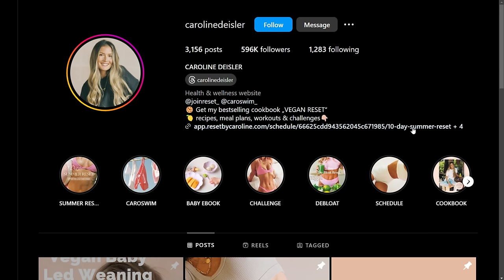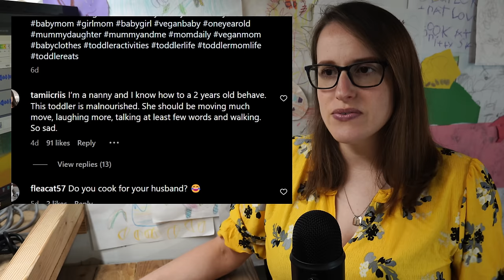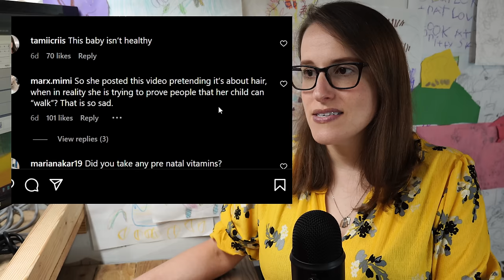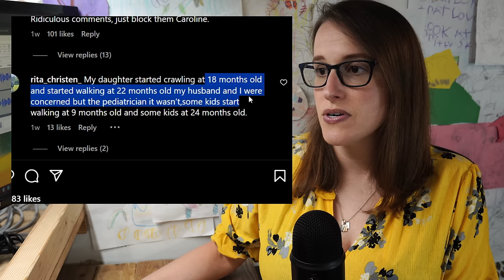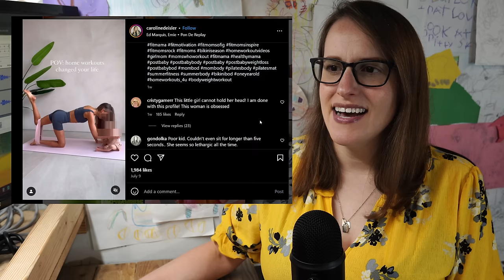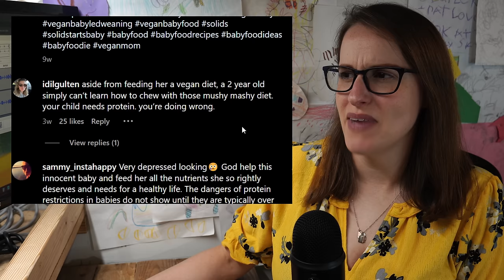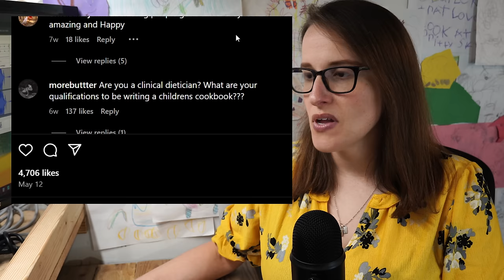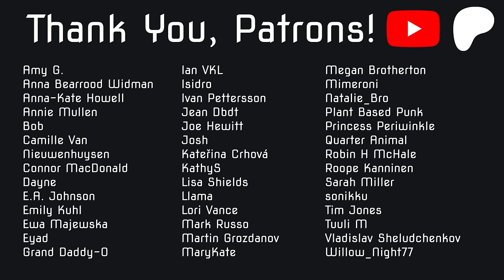Yet Another Reason to Keep Your Kids Off the Internet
My thoughts on Caroline Deisler's "malnourished" vegan toddler.